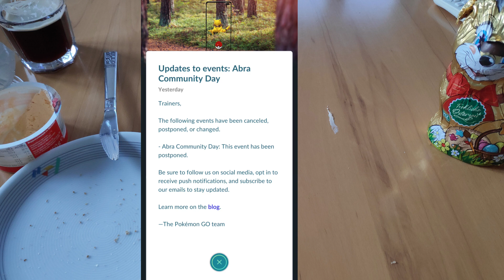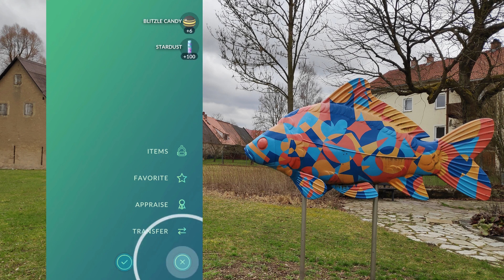Pokémon GO haut Box für EINEN Pokécoin raus! .::. Dorfspieler - Folge 17